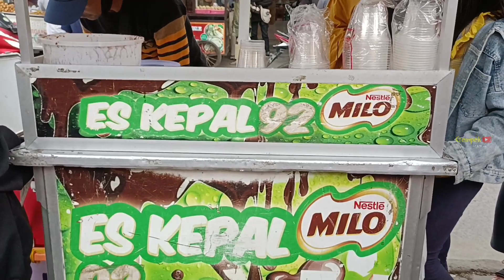Es kepal Milo 92 ini Kental dan Enak banget !! - Indonesian street food #72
Assalamu'alaikum sobat YouTube.
konten ini kita melihat pembuatan makanan atau jajanan yg ada di sekitar kita.

Lokasi : Margaasih - Bandung